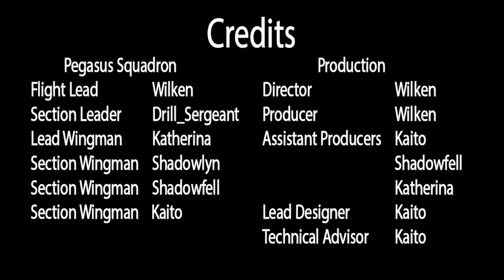Star Citizen - The REGULATORS - RECONNAISSANCE AT DAWN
The REGULATORS, Pegasus Squadron, take a four-pack of Hornets on a short morning hop around the moon, Yela, to rid the area of pirates, ship-jackers, and scoundrels.